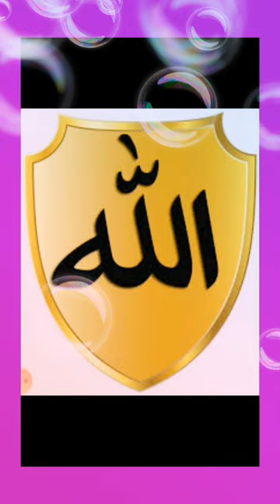Allahın 99 ismi (Esmaül hüsna)yi tanıyorum ER-RAHMAN